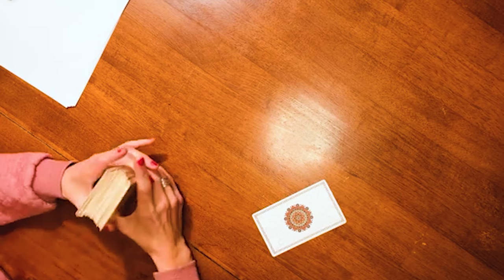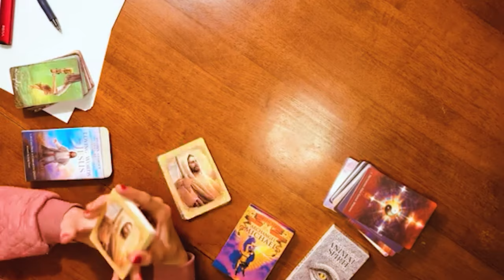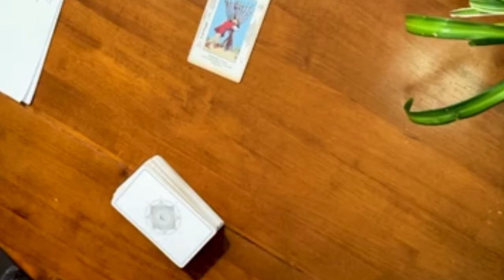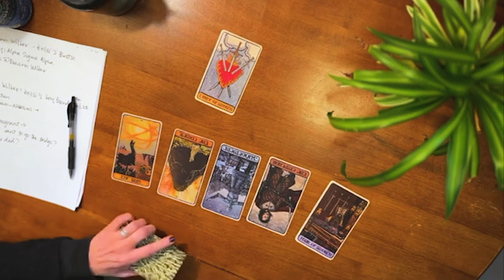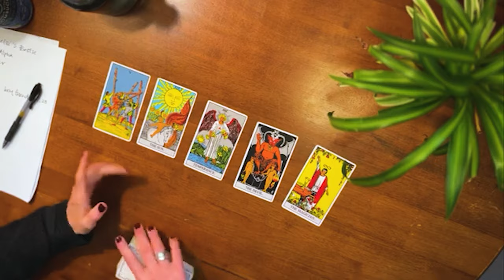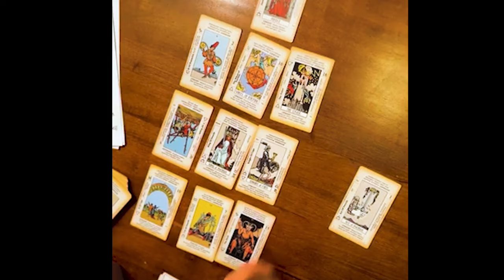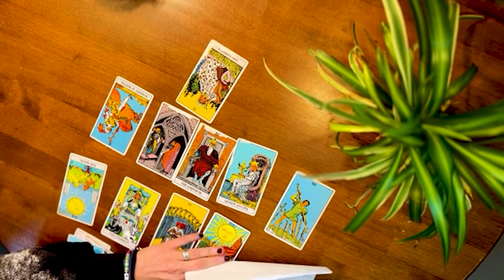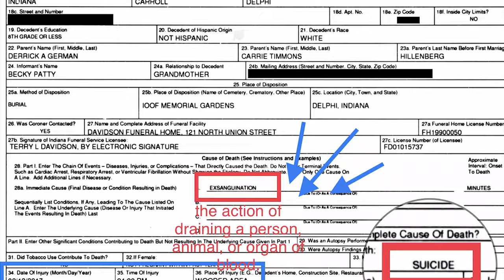Delphi Case Deep Dive✨Full Tarot & Research Analysis | Abby & Libby | True Crime & Energy Reading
Dive into an in-depth, 5-hour tarot reading and investigative analysis on the tragic Delphi case involving Abby and Libby.

This video includes card interpretations, energy readings, and my intuitive insights into key figures and unfolding events surrounding the case.

Together, we explore hidden truths, spiritual messages, and energy shifts that may provide deeper understanding.

𓂀 Time Stamps 𓂀
00:00:00 - Introduction
00:30:00 - Analyzing Kelsey German’s Energy and Family Dynamics
01:00:00 - Tarot Insights into Alibi & Motivations
01:30:00 - Exploring External Influences and Kelsey’s Emotional State
02:00:00 - Significant Tarot Cards & Their Meanings
02:30:00 - Family Dynamics and Potential Hidden Truths
03:00:00 - Insight into Key Events on the Day of the Incident
03:30:00 - Investigating Kelsey’s Possible Motivations
04:00:00 - Exploring External Spiritual and Energetic Influences
04:30:00 - The Role of the U.S. Government and Justice System
05:00:00 - Final Reflections & Summary

With Love,
🌹 Kate